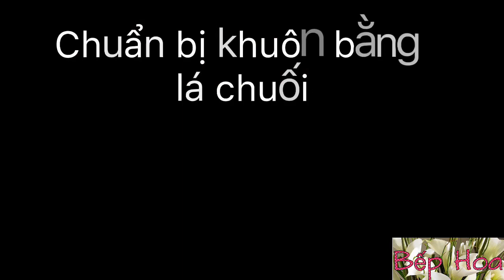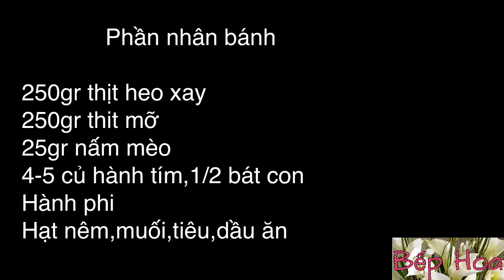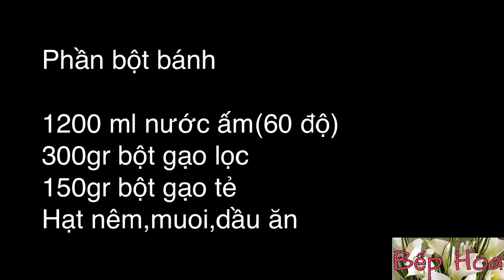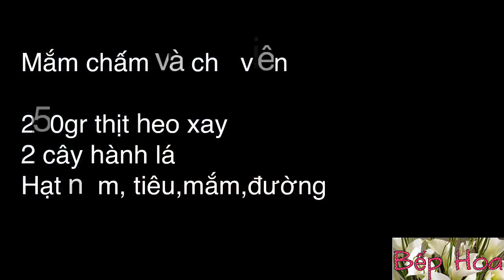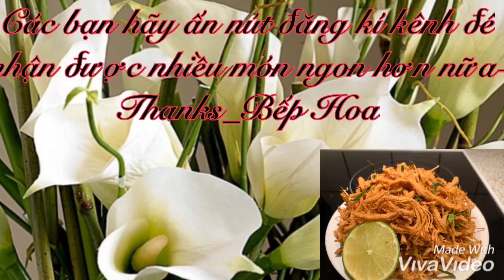Bánh bèo_cách làm bánh bèo Hải Phòng chuẩn vị,hấp dẫn_Bếp Hoa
Music
Your Voice by Jonny Easton